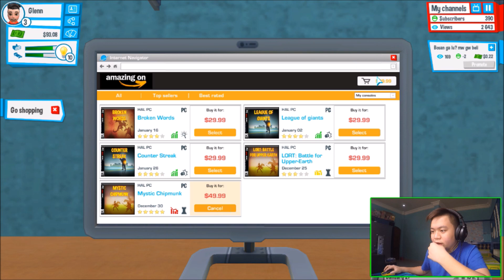Video Scandal Mak dan Anak Beranak!!! | Youtubers Life #2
Hello Guys! Kali ini gua ngelanjutin game youtubers life. Gua pasti bakalan lanjutin terus ini game karna menurut gua game ini seru banget. Peace Out!!